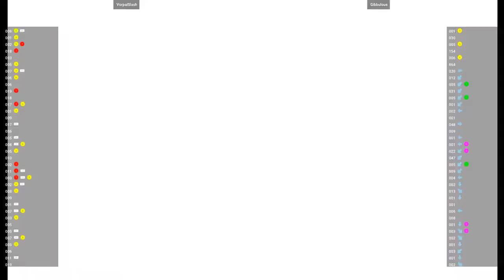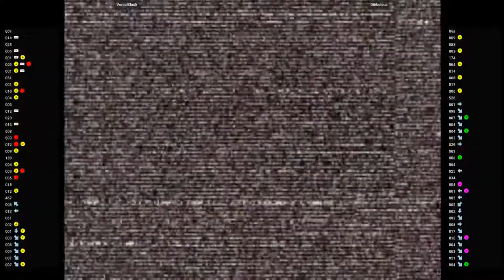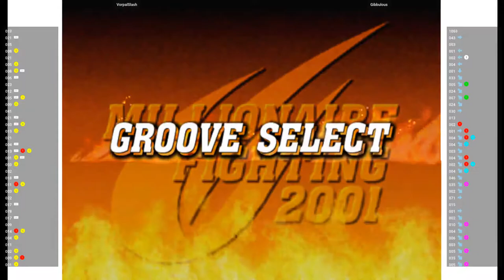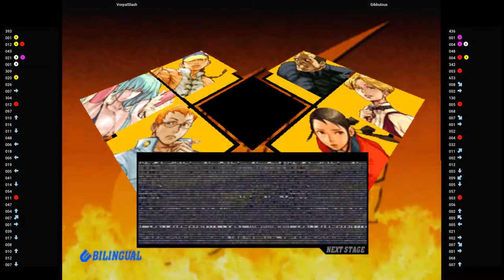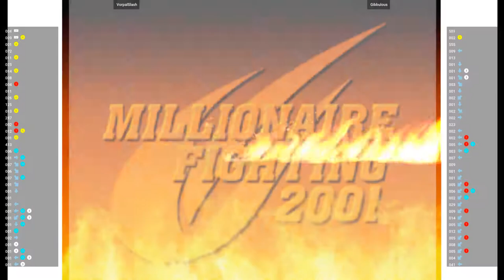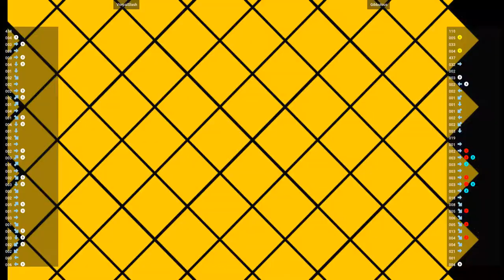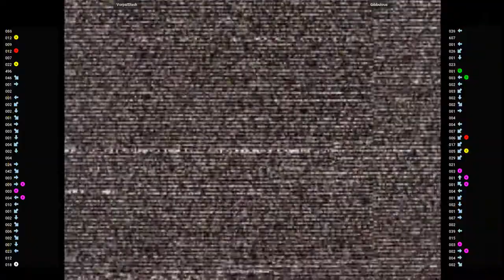CVS2 🕹 VorpalSlash VS Gibbulous